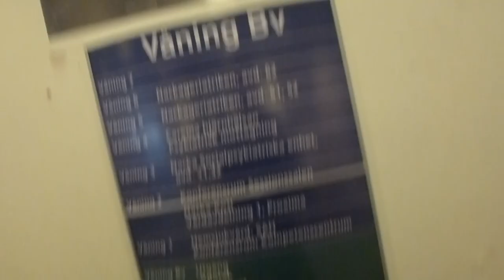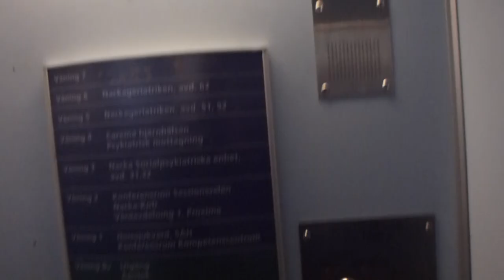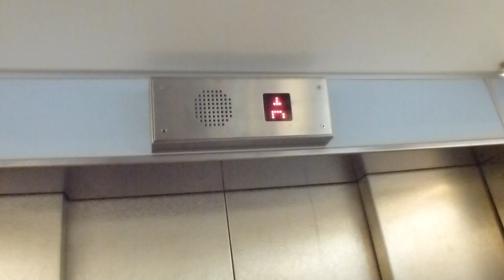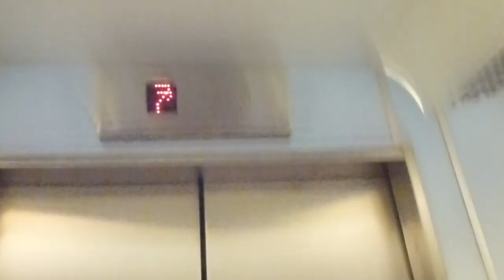ASEA Graham traction elevators A, Magnussons Hiss mod @ Nacka Hospital